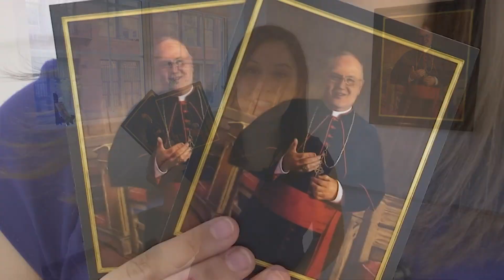Meet the Artist Behind Cardinal Dolan’s New Portrait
Artist, Richard Hearns' pieces fill the walls of The Sheen Center for Thought & Culture. While all of them are beautiful, one commands the room: the new official portrait of Cardinal Timothy Dolan.